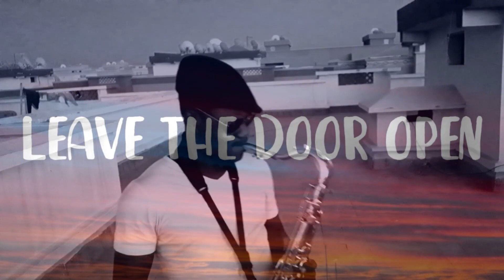Leave the door open cover by Hyavsax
Une version acoustique du nouveau titre Leave the door open de Bruno Mars